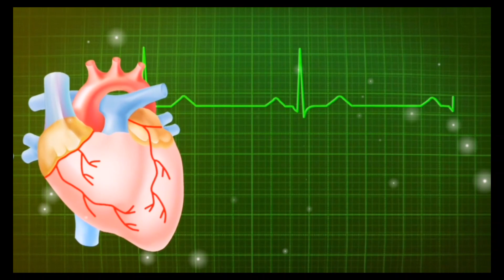5 Passos Cruciais para Prevenir um AVC e Manter sua Saúde em Dia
Neste vídeo, vamos compartilhar 5 passos cruciais para ajudar você a reduzir o risco de um AVC (Acidente Vascular Cerebral) e manter sua saúde em dia. Descubra como exercícios, controle de peso, monitoramento do colesterol, pressão arterial e uma dieta saudável podem fazer
 a diferença na prevenção dessa condição séria. Cuide de sua saúde assistindo agora!